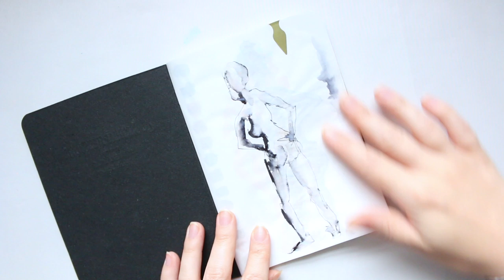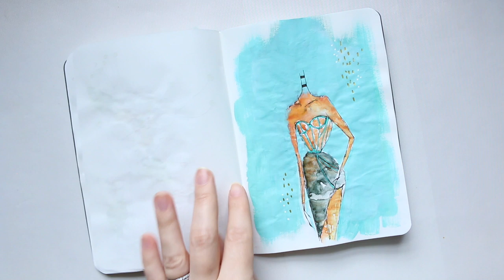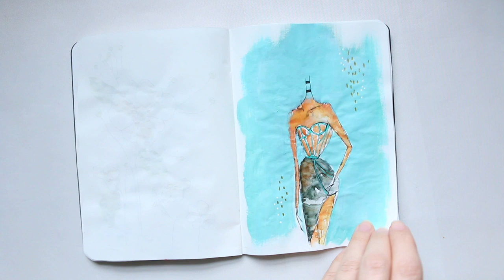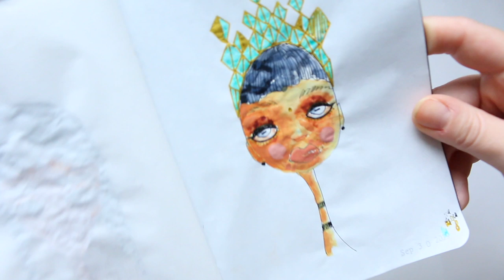GoodInkPressionsTomoe River B6 Insert | Non Chatty Flip Through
Hi Everyone, here is another flip through! This time it's my favourite Tomoe River paper insert by GoodInkPressions. Typically I like the B6 size insert as I find it a comfortable downsizing from A5. This is a non chatty version, but there is also a chatty version available if you prefer! Enjoy either way! :)

Alyona x

*** NAILS: ***

• ESSIE Color Corrector:
AMAZON UK
AMAZON US

• Human Figure Drawing by Daniela Brambilla:
AMAZON UK
AMAZON US

• Derwent Graphik Line Painter Set of 5 Palette No.1:
AMAZON UK

• Gelly Roll Moonlight gel pen 10 #429 Green:
AMAZON UK
AMAZON US

• Sakura Gelly Roll White pen set:
AMAZON UK
AMAZON US

• Uni Ball broad tip in Gold:
AMAZON UK
AMAZON US